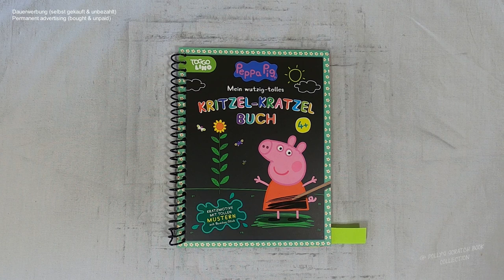Peppa Pig beim schaukeln (Speedrun) I Relaxing I scratch painting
peppapig I playground I notalkingasmr I sleepmeditation I relaxing I scretch painting I scretchbook I drawingvideo I no music I diy

📖 Buch 📓
Peppa Pig : Mein wutzig-tolles Kritzel-Kratzel Buch
(laut Buchrückseite)

Emil-Hoffmann-Straße 1
D-50996 Köln
Illustration Textseiten: Mia Steingräber
Covergestaltung: Derek Gotzen
Gesamtgestaltung: Schwager & Steinlein Verlag GmbH